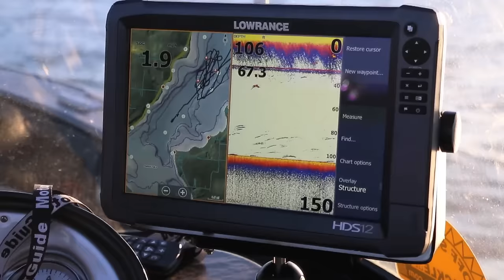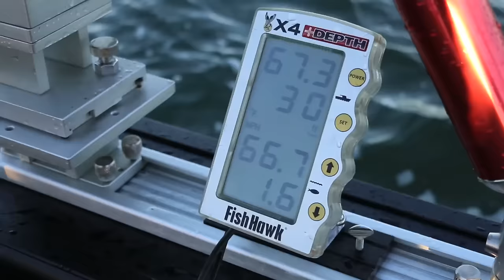Trolling Erie Walleye for Wounded Heroes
Fishing 411 TV teams up with Walleye For Wounded Heroes to showcase this noteworthy veterans support organization. Lake Erie is the setting and lots of walleye are the guests of honor.

Fishing 411 with Mark Romanack is designed to make you a better angler.  From lure selection, choosing your tackle, to locating fish; Fishing is here to bring you more success on the water.

If you have a topic you'd like us to cover, send us a note